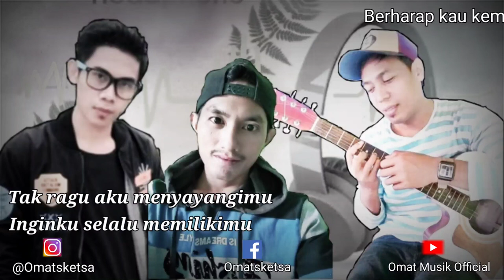BERHARAP KAU KEMBALI - COVER BY IPUNK JESS|| akustik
hallo sobat kali ini kita akustikan dulu sembari nunggu karya2 Andesi enternainment..,
lagu ini dipopulerkan band indie asal serang - banten ESA BAND dimana lagu ini sempat buming & menjadi lagu populer pd masanya..,
selamat mendengarkan semoga sobat semua terhibur..,